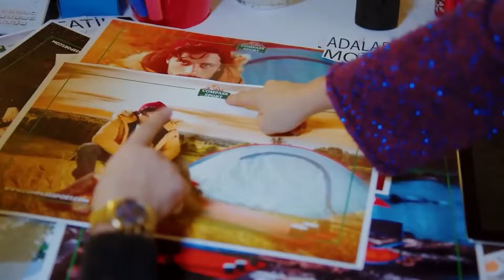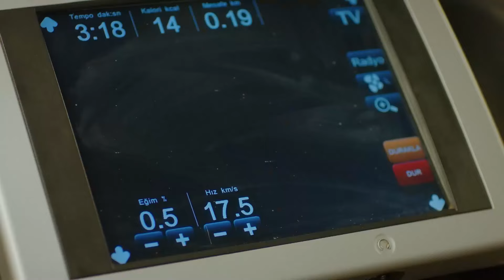¿Cómo Puedes Enfadarte Con Esta Monada? - Escenas de Can y Sanem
¿Cómo Puedes Enfadarte Con Esta Monada? - ASÍ ES COMO ENTRARÉ EN TU VIDA

Reparto:
Muzaffer Kaya (Zebercet): Cihan Ercan
Cengiz Ozdemir (Ceycey): Anil Celik
Osman Isık: Ali Yagcı

Producción: Gold Film
Productor: Faruk Turgut
Director: Cağrı Bayrak
Guionista: Ayse Kutlu Uner